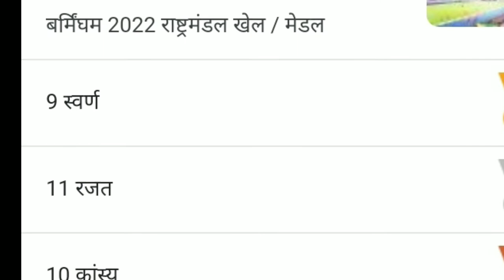commonwealth games 2022 india medal tally today